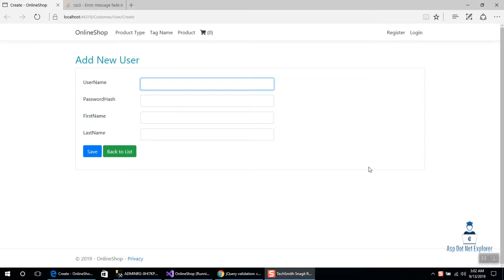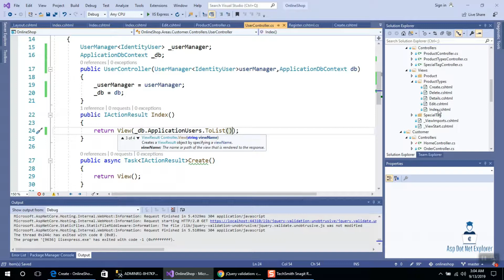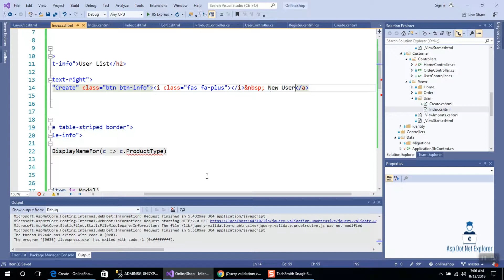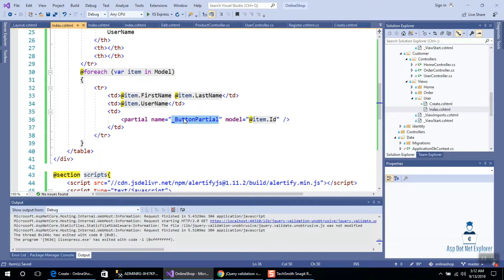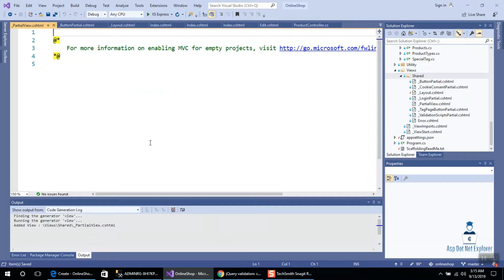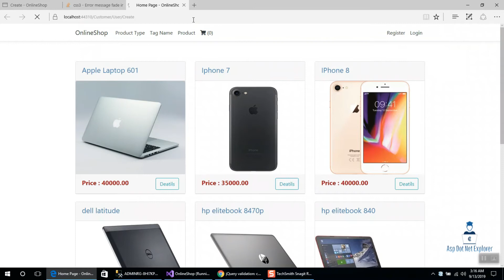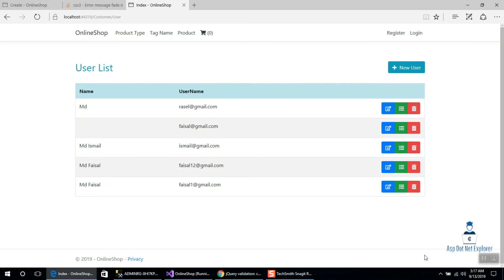List all users from asp net core identity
In this video, i will show you How to retrieve and display all the registered application users in asp.net core using the identity.